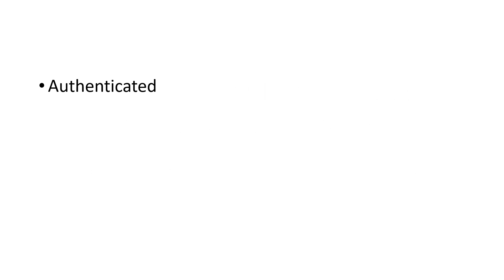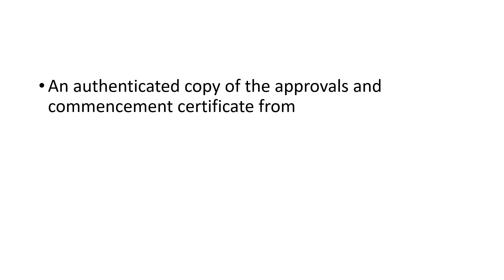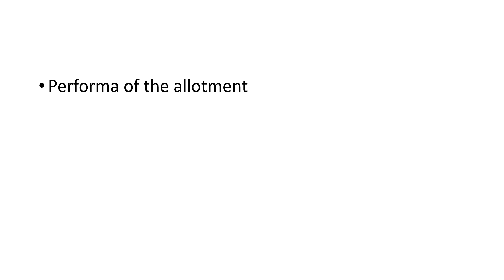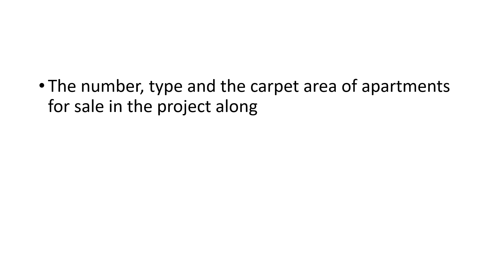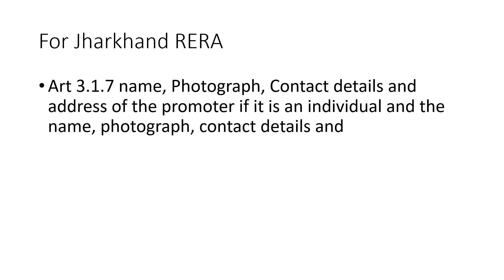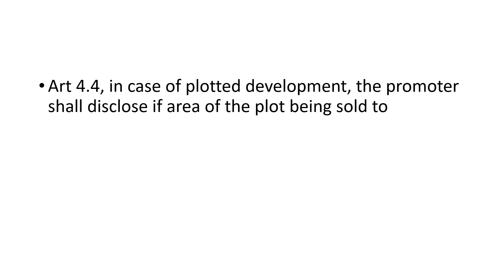RERA Project Registration | Documents Checklist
The Real Estate (Regulation and Development) Act, 2016